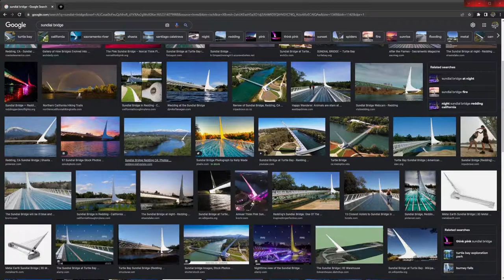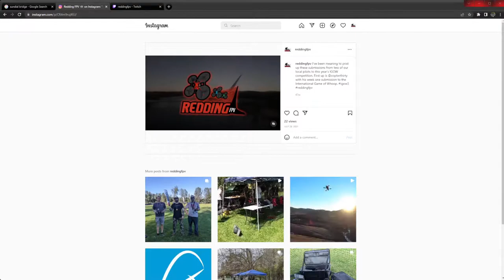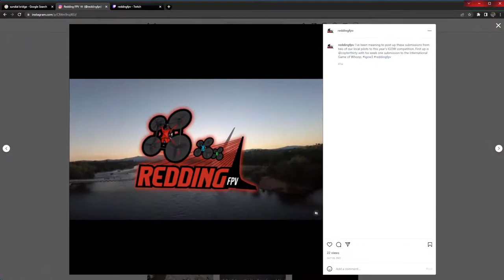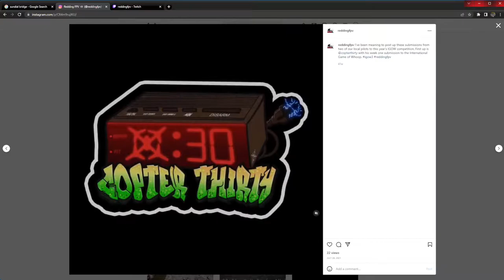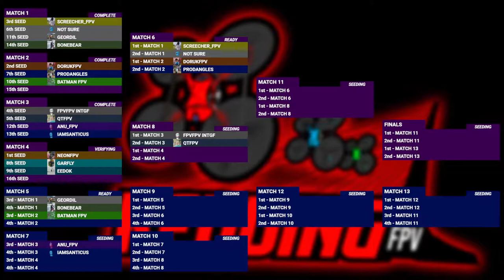ReddingFPV - Wednesday Races - All Welcome! (Track: ReddingFPV’s Sundial Bridge)